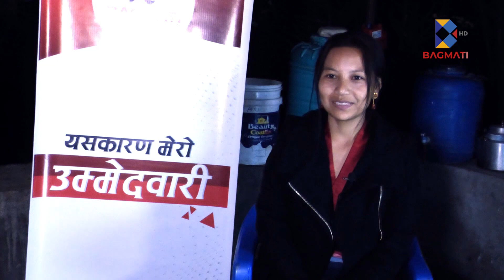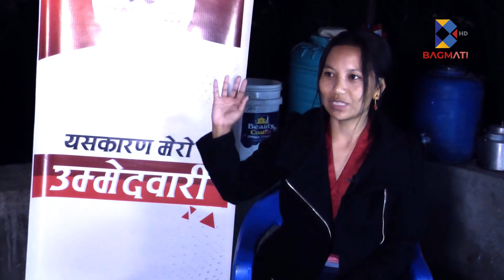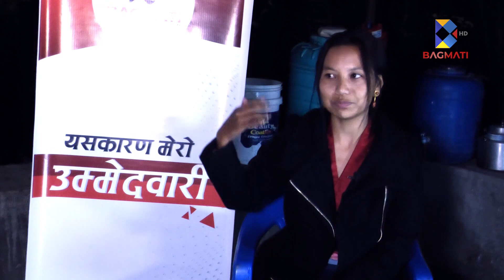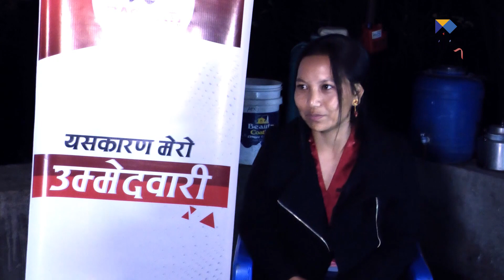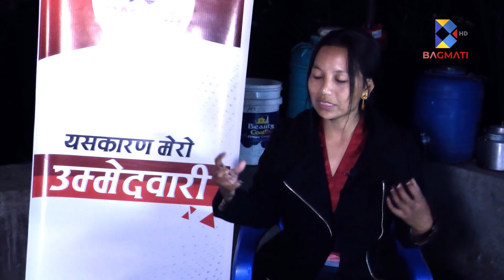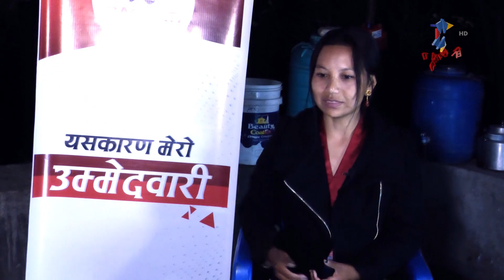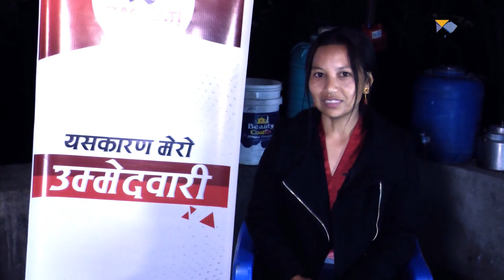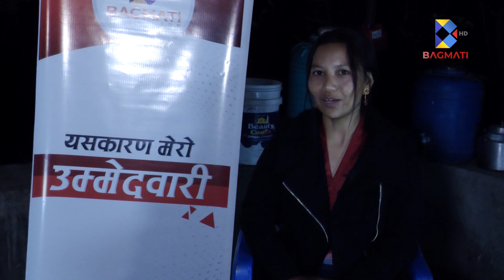अवसर र चुनौती दुबै संगसंगै आएको छ, समाधान गर्ने प्रयास हुनेछ : छिरिङ लामा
अवसर र चुनौती दुबै संगसंगै आएको छ, समाधान गर्ने प्रयास हुनेछ

Host : Bhautik Malla
Guest : Chiring Lamam
Camera Person : Rajesh Kumal
Visual Editor : Kalika Khadka